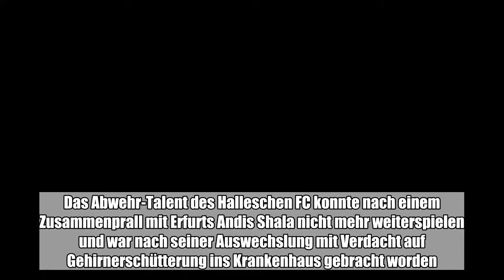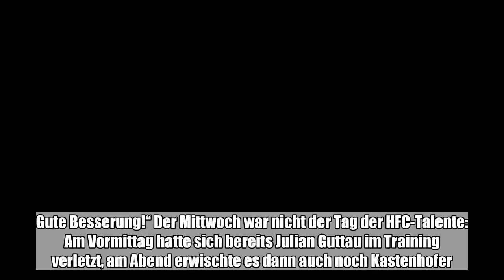Niklas Kastenhofer hat sich im Testspiel gegen Rot-Weiß Erfurt in Weißensee nicht schlimmer verletzt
Niklas Kastenhofer hat sich im Testspiel gegen Rot-Weiß Erfurt in Weißensee nicht schlimmer verletzt. Das Abwehr-Talent des Halleschen FC konnte nach einem Zusammenprall mit Erfurts Andis Shala nicht mehr weiterspielen und war nach seiner Auswechslung mit Verdacht auf Gehirnerschütterung ins Krankenhaus gebracht ...:

 Niklas Kastenhofer hat sich im Testspiel gegen Rot-Weiß Erfurt in Weißensee nicht schlimmer verletzt. Das Abwehr-Talent des Halleschen FC konnte nach einem Zusammenprall mit Erfurts Andis Shala nicht mehr weiterspielen und war nach seiner Auswechslung mit Verdacht auf Gehirnerschütterung ins Krankenhaus gebracht worden.Dort verbrachte der 19-Jährige die Nacht und auch den Donnerstag, der Klub gab aber am Nachmittag Entwarnung. Bei Instagram postete der HFC ein Foto von Kastenhofer und dessen Teamkollegen Martin Ludwig mit dem Hinweis: „Es geht im den Umständen entsprechend gut. Gute Besserung!“ Der Mittwoch war nicht der Tag der HFC-Talente: Am Vormittag hatte sich bereits Julian Guttau im Training verletzt, am Abend erwischte es dann auch noch Kastenhofer. Beide kamen aber glimpflich  davon.(mz/red)